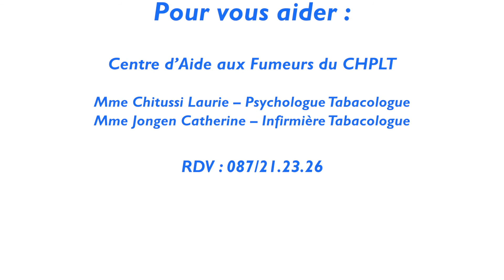Témoignage de Marc (ex-fumeur)